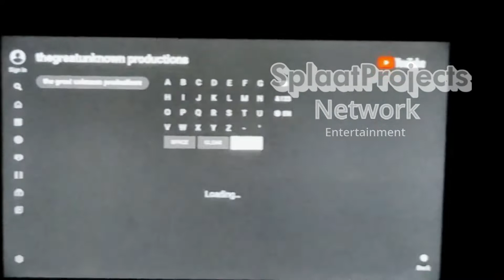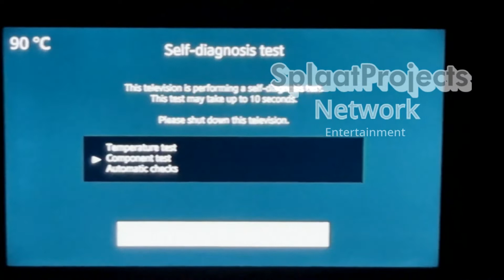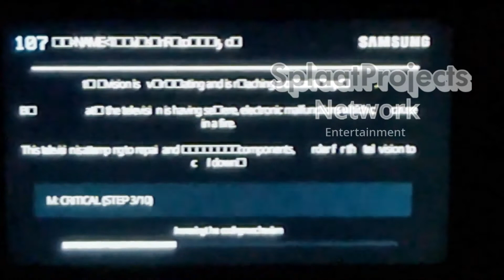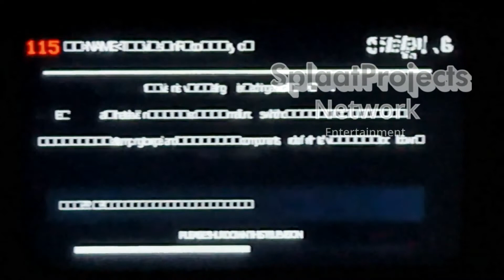TheGreatUnknown Productions on SplaatProjects Network Entertainment (8.5.22)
Recording date:
8/5/22 10:44 AM

Credit to @TheGreatUnknownProductions